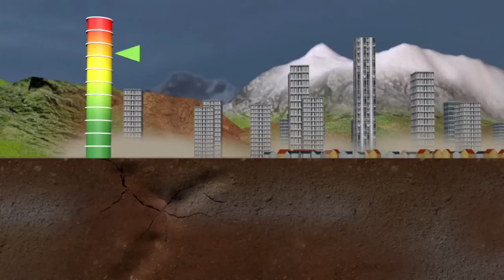Terramotos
Um milhão de pessoas foram evacuadas devido ao alerta de tsunami emitido depois de um violento sismo, na quarta-feira, no centro do Chile. O abalo provocou cinco mortos e um desaparecido. O epicentro do sismo de magnitude 8.3 situa-se na província de Choapa.VIDEOGRAFIA